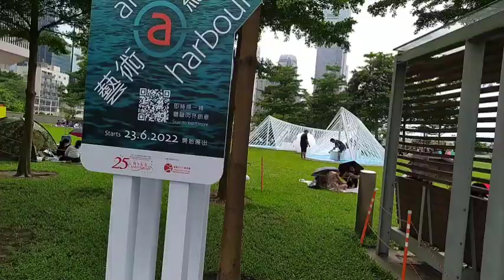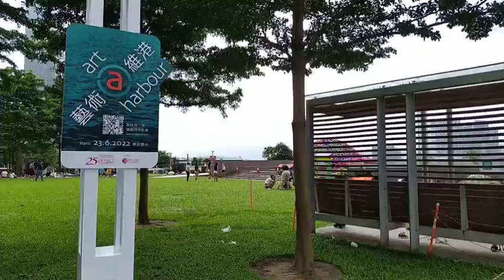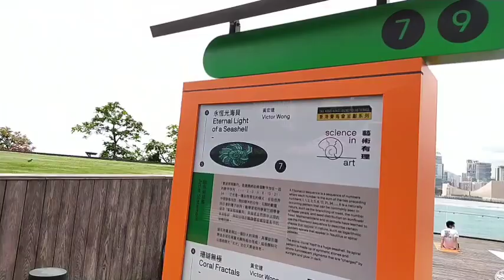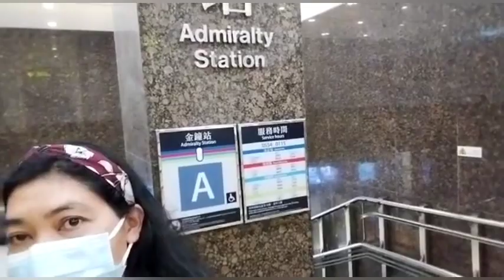Jalan jalan ke atmiralty pertama kalinya